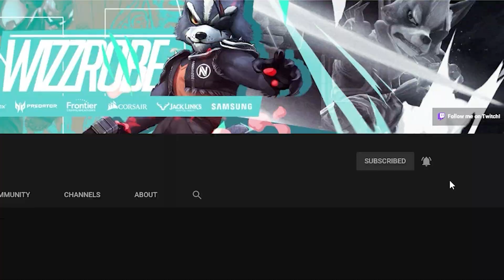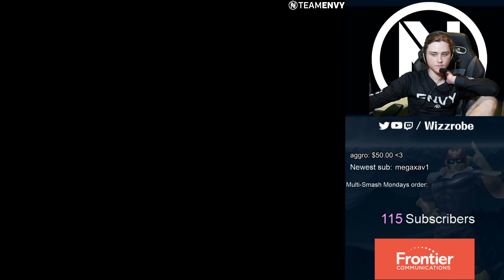The Falcon Ditto Meta is EVOLVING.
Tune in for Wizzy's stream!

►Editor:
baby_plant (Gary Rios)